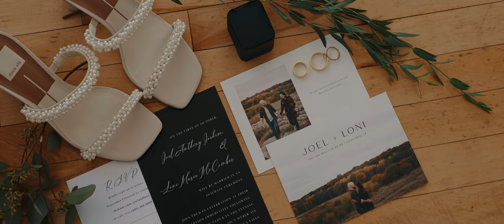Loni + Joel Wedding Film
Filmed By: Jeffrey Zoss & Mario Cernas
Edited by: Jeffrey Zoss